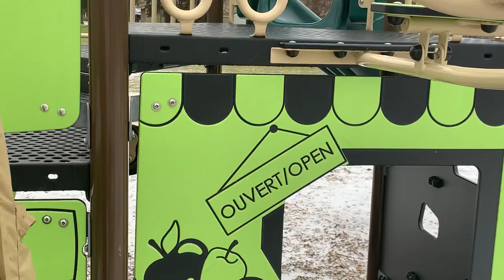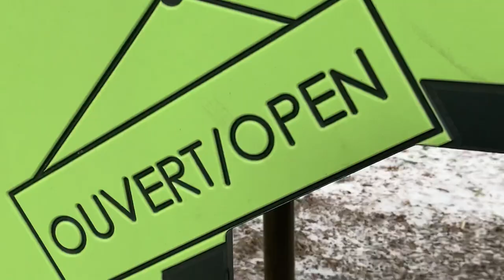Fun shoveling snow and playing at Crosby Park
Only time can tell. When they are ready. Ryker’s first time to wear his snow pants and mittens. Next is snow boots and hat on..